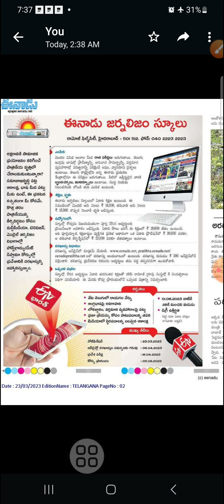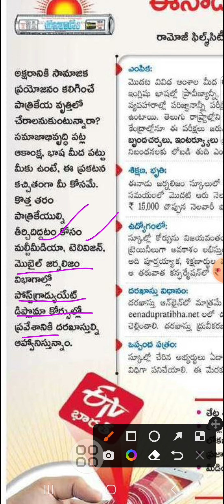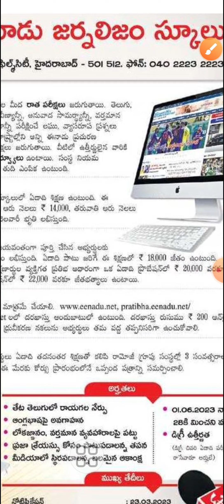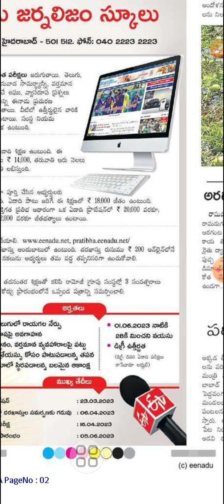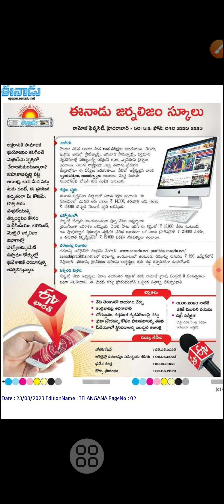PG Deploma in Journalism